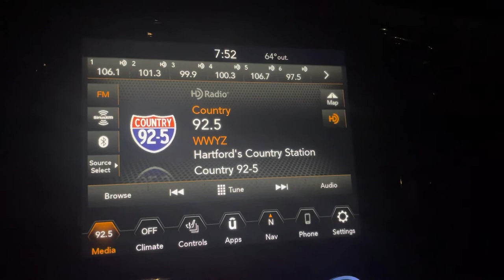WWYZ-FM/Hartford, CT “Country 92.5” Legal ID November 4 , 2022 at 8:00 pm